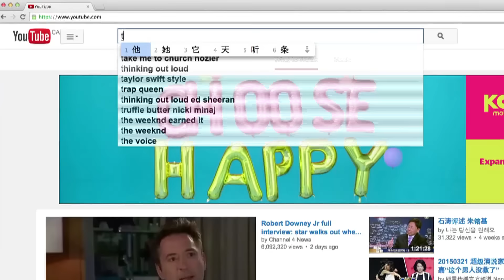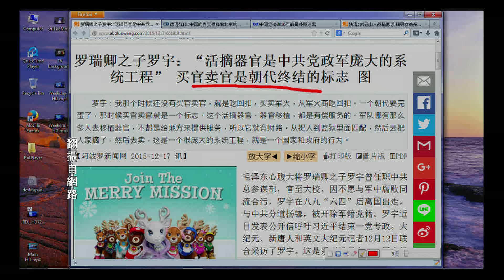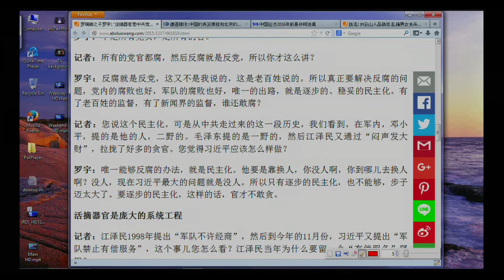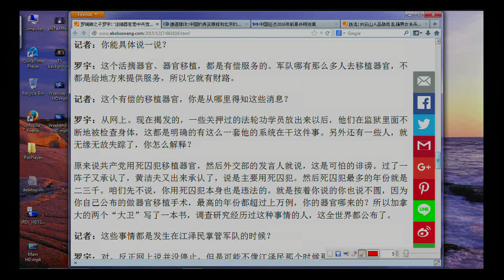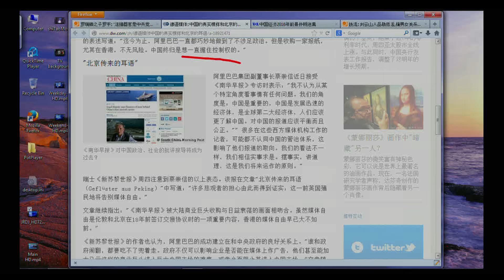《今日点击》罗宇：买官卖官是朝代灭亡的标志（2015/12/17）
《濤哥侃電影》 【這個殺手不太冷】- 完整版 （# 2 在土豆电影TOP 250 ) 一个女孩 一个杀手 似是而非的爱情）